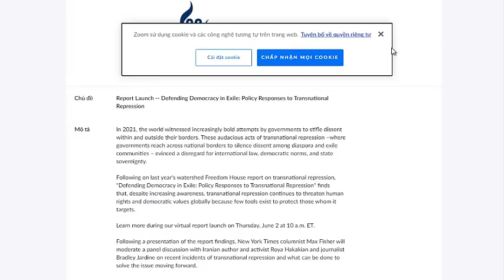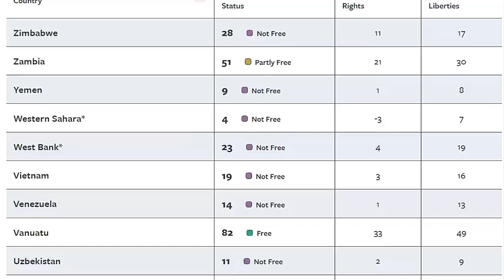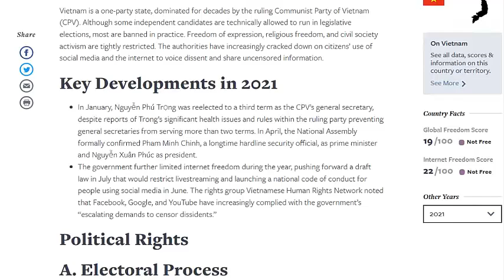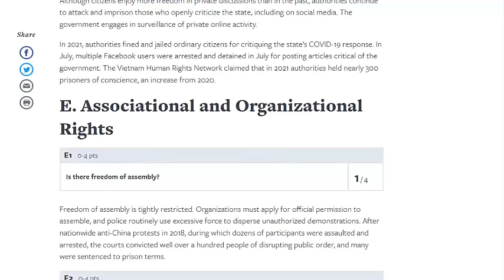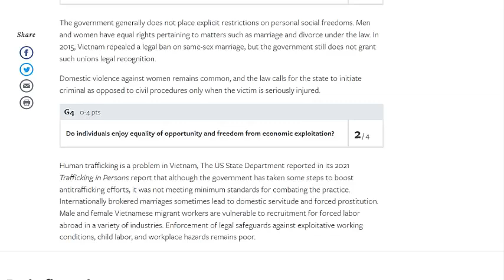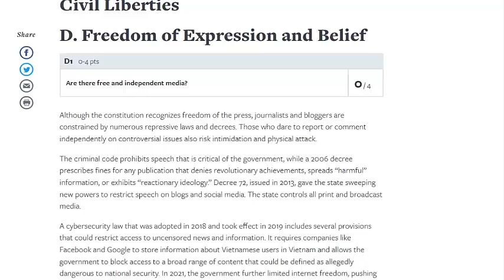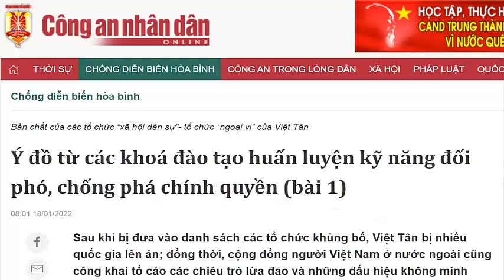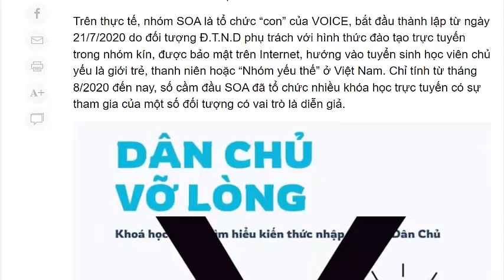Freedom House lại xuyên tạc tình hình dân chủ ở Việt Nam